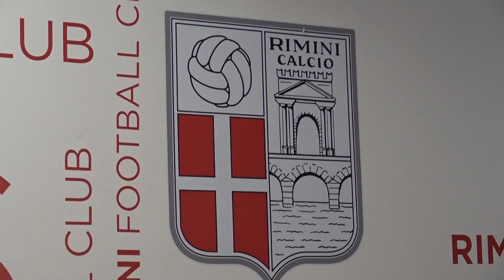CALCIO: Rimini, avv. Brugioni “Con Nicastro proposte difformi dagli accordi” | VIDEO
Accantonata l’ipotesi di cessione all’imprenditore italo-americano Nicastro, e per ora anche al gruppo Rota-Samorì, Il Rimini riparte dal Presidente Giorgio Grassi. Una scelta che, come spiegato dall’avocato Gianluca Brugioni, è saltata perché arrivata una proposta difforme da quelle che erano le premesse. Grassi lascia comunque la porta aperta a nuovi soci, che in caso di concretezza potrebbero essere tranquillamente ascoltati, ma a pochi giorni dall’inizio del campionato, dell’era Penta/Nicastro rimane la certezza di un nuovo staff tecnico e nuovi giocatori, portati appunto dalla gestione italo-americana. Direttore sportivo e allenatore, comunque, sono già confermati da Giorgio Grassi che ammette di non essersi pentito di averli conosciuti ed è, anzi, contento di averli a disposizione. Il Rimini è pronto, tra virgolette, ad iniziare il campionato e l’unica certezza sembra appunto essere lo staff tecnico.